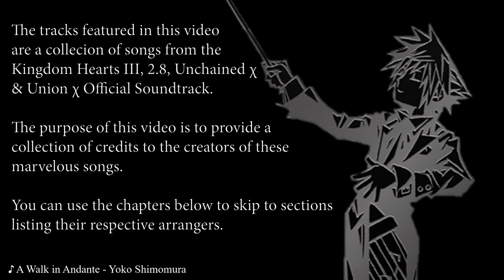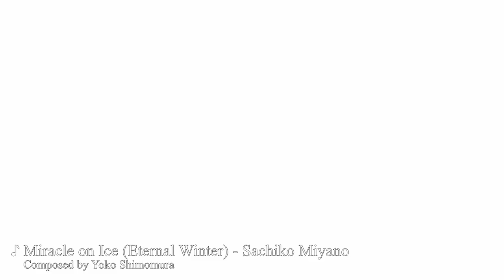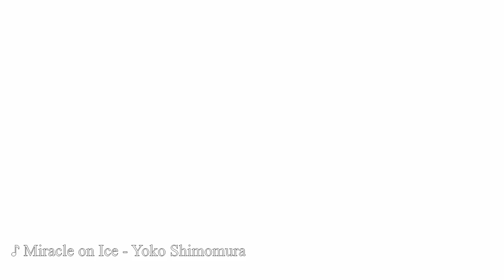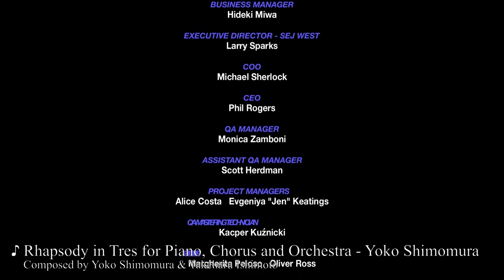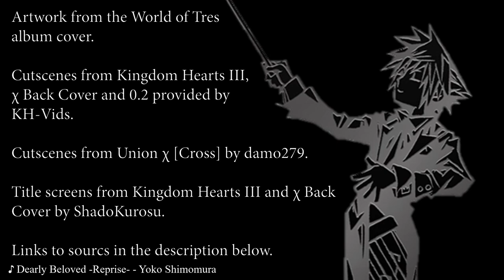The Composers and Arrangers of Kingdom Hearts III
Kingdom Hearts III had a large number of people behind its music production, at least compared with previous titles. This video was made to help show who was behind the creation of each track in the OST.

Sources used for this video are as follows;

Kingdom Hearts III, 0.2 and Back Cover cutscenes: KH-Vids
Union Cross cutscenes: damo279

Kingdom Hearts III and Back Cover title screens: ShadoKurosu

Artwork in thumbnail by Tetsuya Nomura for the KH Orchestra -First Breath-
Artwork in intro/outro by Tetsuya Nomura for the KH Orchestra -World of Tres-

Music tracks from the intro and outro can be found in the album "Kingdom Hearts HD 1.5 ReMIX Original Soundtrack."

Music tracks used for the rest of the video can be found in the album "Kingdom Hearts - III, II.8, Unchained χ & Union χ [Cross] - Original Soundtrack."

Arranger Sections/Chapters;

00:00 Intro
00:40 Hikaru Utada
01:01 Hikaru Utada & Skrillex
01:13 Kaoru Wada
02:42 Kenichiro Fukui
02:58 Kristen Anderson-Lopez & Robert Lopez
03:09 Natsumi Kameoka
08:01 PUNPEE
08:13 Sachiko Miyano
10:18 Sebastian Schwartz
10:46 Shotaro Shima
15:37 Takeharu Ishimoto
23:41 Tsuyoshi Sekito
34:01 Yasunori Nishiki
34:35 Yoko Shimomura
52:02 Yoko Shimomura & Natsumi Kameoka
52:38 Yoko Shimomura & Sachiko Miyano
53:10 Yoko Shimomura & Yui Morishita
53:49 Yoshiki Nakamura
57:24 Yoshitaka Suzuki
01:00:21 Yuki Hirose
01:02:21 Yuki Kishida
01:04:01 Yuko Komiyama
01:14:01 Outro